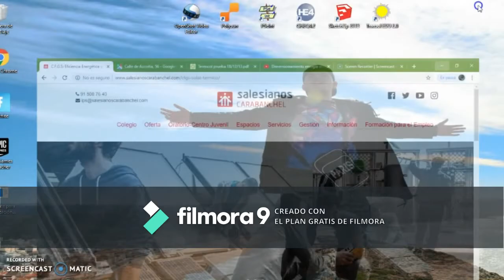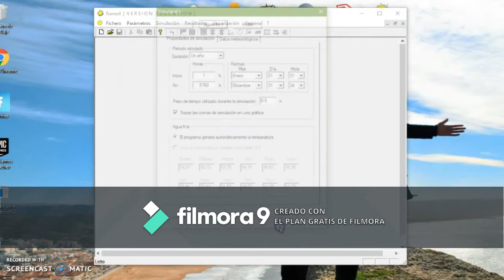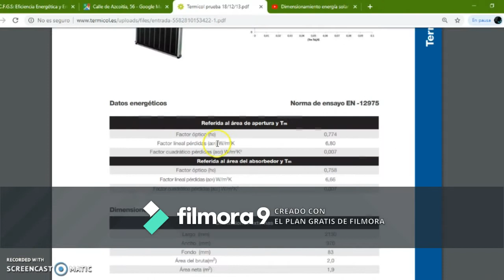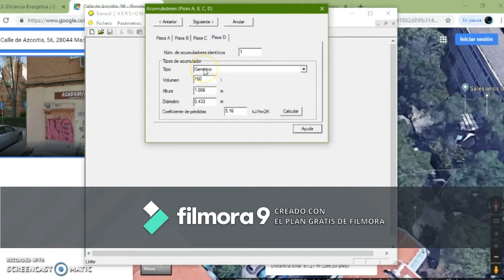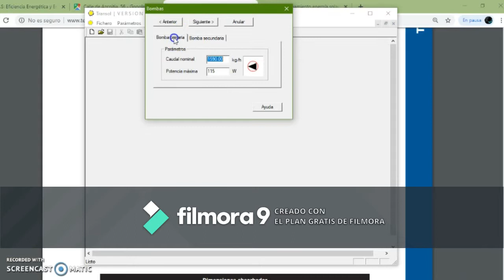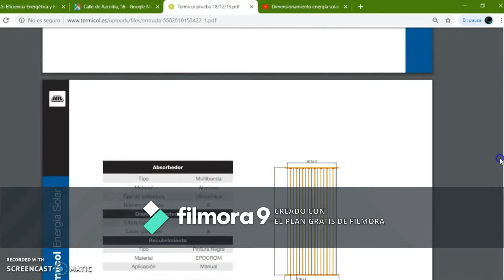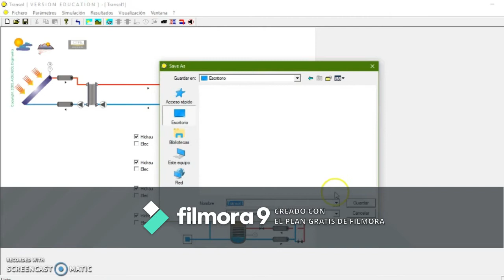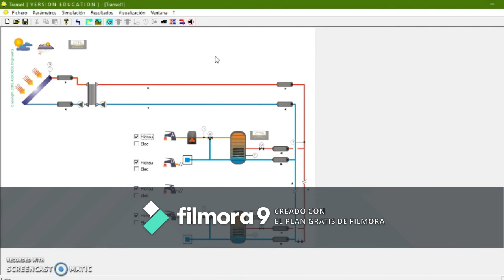Dimensionamiento energía solar térmica con TRANSOL Education en Madrid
En el siguiente vídeo, nuestro alumno Joel Tapia de 1ºcurso del Ciclo formativo de grado superior de Eficiencia energética y energía solar térmica de Salesianos Carabanchel, nos ilustra con otro nuevo ejercicio de simulación y dimensionamiento con TRANSOL Education con el auxilio de Google Maps. En este caso concreto, Joel realiza un dimensionamiento de un sistema descentralizado para producción de ACS en una vivienda multifamiliar con acumulador individual. Con el objetivo de dar el máximo de aplicabilidad, va a aplicar a la propia vivienda familiar sita en Madrid. Joel aborda con rigor, seriedad y progresividad los pasos que deben seguirse para construir una adecuada simulación e interpretación de resultados y es de agradecer la claridad y pedagogía en su explicación. Estamos seguros, una vez más, que os será de utilidad. Gracias a Joel por su aportación y a vosotros por vuestra atención: un sincero saludo.